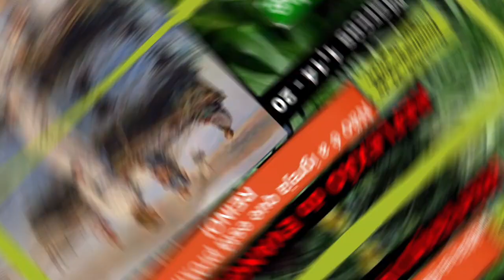REFLEXÃO do Evangelho: “Não é a igreja que está próxima, mas o REINO!”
*Domingo, 21 de janeiro de 2024.
Evangelho de Jesus Cristo segundo Marcos 1,14 – 20